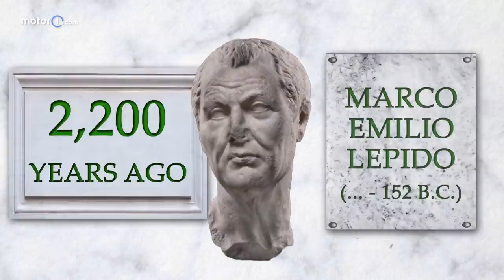The Via Emilia: Where Ferraris And Cattle Co-Exist!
2,200 years old, 163 miles long, an incalculable quantity of stones laid for its construction, and an infinite number of motoring stories to tell. The Via Emilia is the most powerful road in the world because all the brands of the Motor Valley were born among its curves, but it is also much more... To find out just watch our video, Do You Know That?